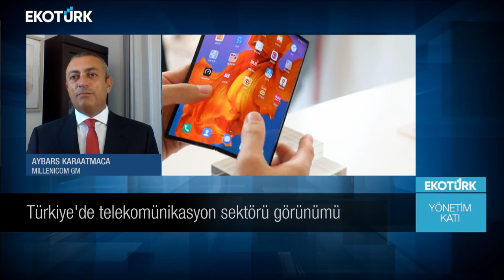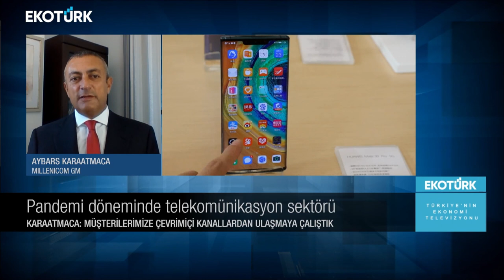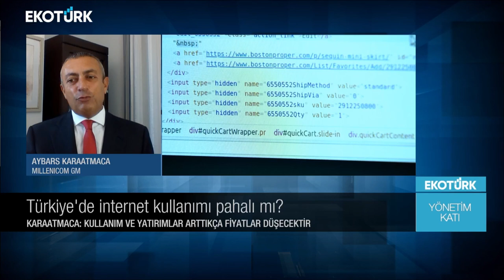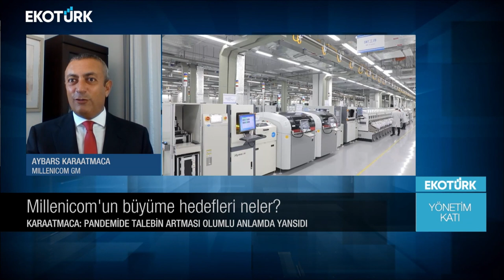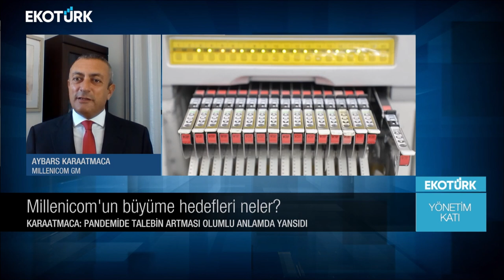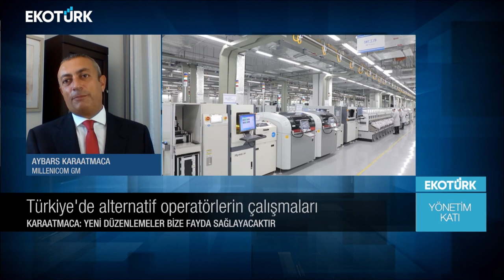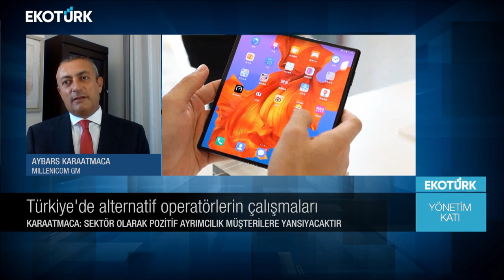Yönetim Katı | Aybars Karaatmaca | Melis Kobal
İş dünyasının önemli isimleri Yönetim Katı'nda buluşuyor. Melis Kobal'ın sunduğu Yönetim Katı'nın bugünkü konuğu; Millenicom CEO'su Aybars Karaatmaca oldu.